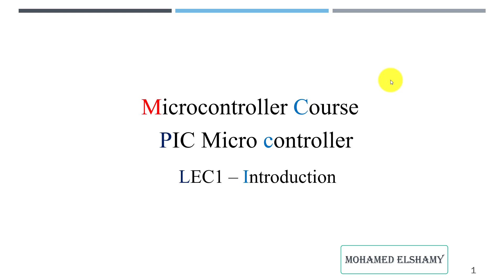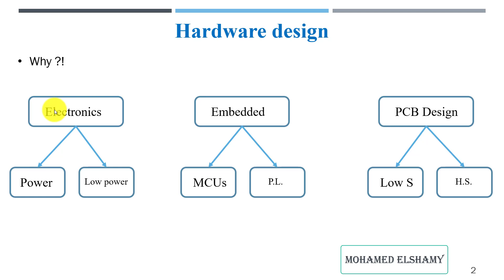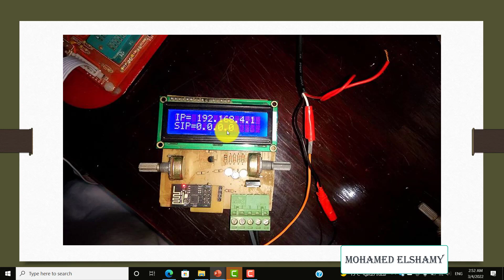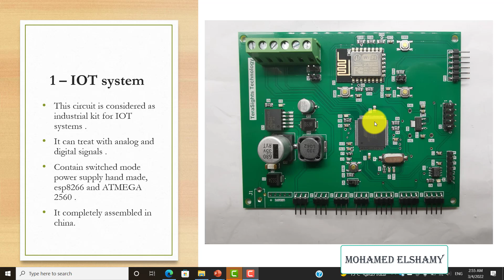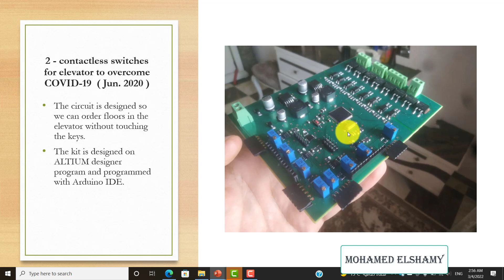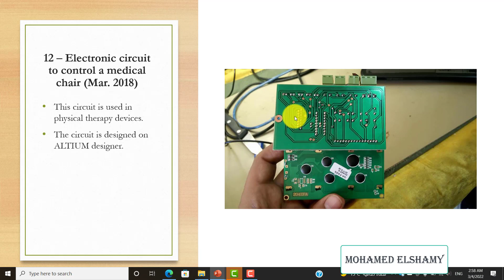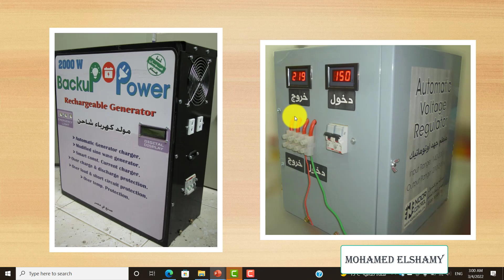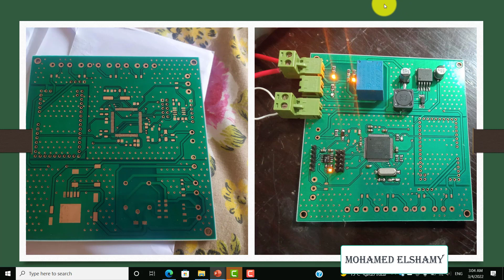S1 - Introduction to Embedded systems - PIC microcontroller || محمد الشامي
هذا الكورس هو مقدمه لدوره الأنظمه المدمجه Embedded systems وفي هذا الفيديو سنتناول موضوع مهم جدا وهو كيف تكون hardware designer engineer محترف
الدوره الاحترافيه لبرنامج ألتيم ALTIUM DESIGNER
والي بتتعلم فيها برنامج من أعظم البرامج في العالم في تصميم الدوائر المطبوعه PCB بالتحليلات الخاصه بها وهتعرف تعمل SIGNAL INTEGRITY للدوائر ازاي وكممان هتتعلم طرق التصميم الصحيحيه لدوائر الانترفيس المختلفه  وكمان هتتعلم طرق اللحام المختلفه وخصوصا للمكونات السطحيه SURFACE MOUNT COMPONENT
دورس الكترونيات القدره power electronics وهذه الدوره فكرتها هي تصميم العديد من الدوائر العمليه مثل مغيرات السرعه كالانفرتر inverter بانواعها التي تخرج موجات مربعه  ومعدله وجيبيبه والفكره في هذه الدوره انها تتناول كل التحليلات الرياضيه ثم تحويلها لدوائر عمليه وايضا سنتعلم فيها الكثير من المكونات والدوائر الخاصه بالكترونيات القدره كال SCR , TRIAC , SCS ,GTOS DIAC MOC والكثير من المكونات المهمه جدا
في هذه الدوره ستتعلم الكثير والكثير عن البي ال سي PLC ففكره هذه الدوره أن الشرح يكون من الداتا شيت وعملي وسيميوليشن علي أجهزه شنايدر SCHNEIDER ومن خلال مجموعه الفيديوهات دي هتتعلم لغه الجرافست GRAFCET وكمان هتعرف تقري اي مانيوال MANUAL لاي PLC الفيديوهات دي PLC SCHNEIDER MICO TSX

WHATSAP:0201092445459